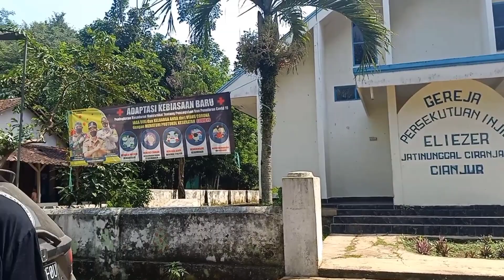Perkampungan Kristen di Tanah Pasundan Ciranjang Cianjur, Hidup Harmonis Sampai Sekarang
Sejak Tahun 1901 ada sekitar 66 Kepala Keluarga Sunda membuka lahan pertanian dilokasi jalur irigasi yang sudah dibuat sejak Tahun 1835 di Kp. Jatinunggal Desa Sindang jaya Kec Ciranjang Kabupaten Cianjur Jawa Barat. Dari perkampungan ini yang menjadi cikal bakal Gereja Kerasulan dan Gereja Kristen Pasundan.

Sampai saat ini kehidupan masyarakatnya tetap rukun dan harmonis saling menghormati dan menghargai serta tolong menolong dalam kesusahan.

Ayo siarkan kehidupan Pembauran Kebangsaan demi keutuhan Indonesia tercinta.